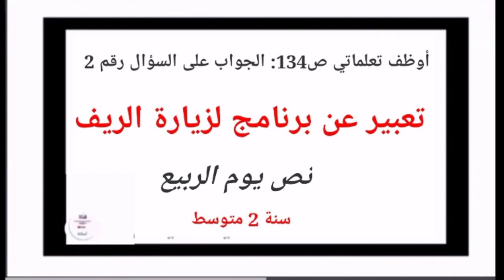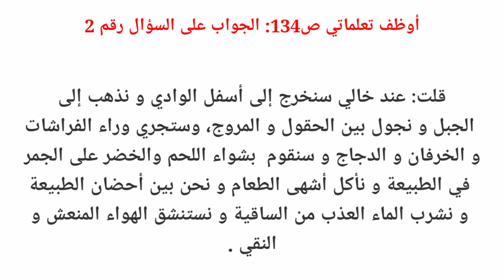أوظف تعلماتي (الجواب على السؤال 2) - تعبير عن برنامج لزيارة الريف ص134- سنة 2 متوسط